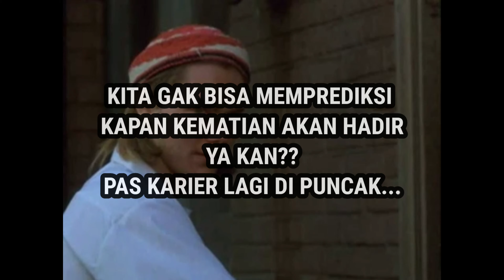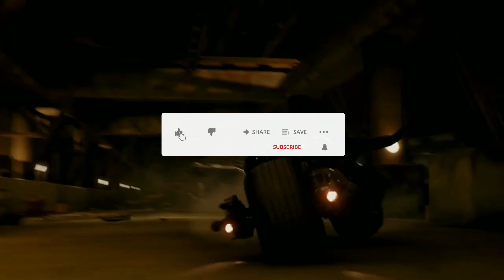Tidak ada yang menyangka kapan kematian itu terjadi,,!!!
Assalmualaikum teman2
Vidio dari kami markjoe ott..kami harap bisa menghibur kalian semua dan juga kami hrap  teman2 support ya channel kami agar lebih berkembang ke depan nya..
Like Coment Share Follow juga  instagram kami di
Jika ad vidio kurang menarik kami.mnta maaf ya insya allah ke depan a kmi usha yg terbaik..

Dukung Channel ini untuk terus berkembang ya teman2.